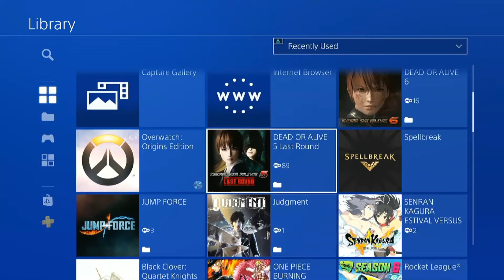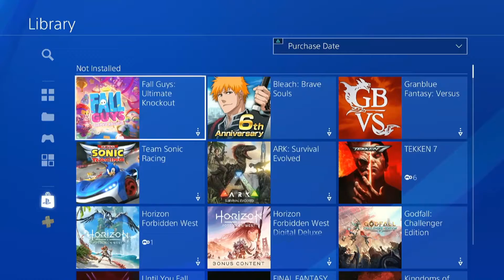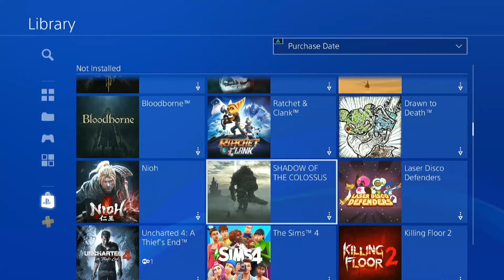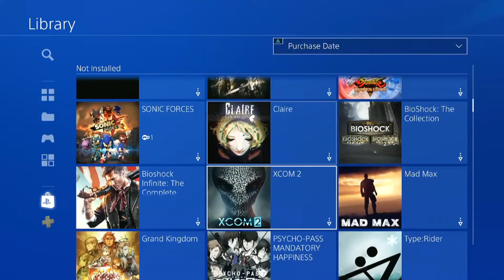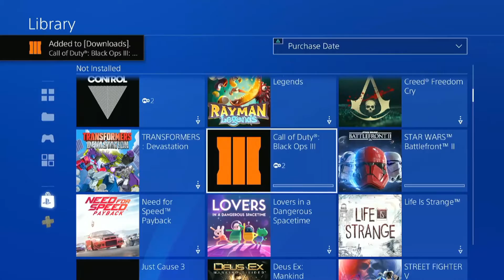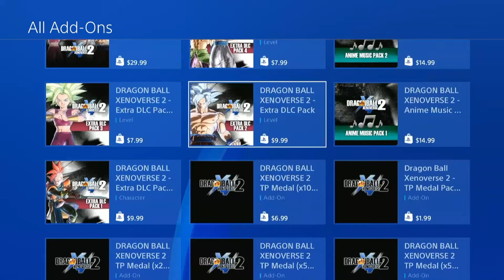Warframe co-op Team of 4